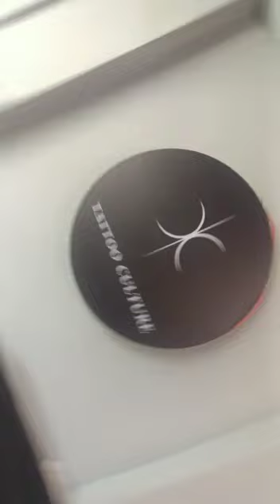"Music mic tattoo". book your appointments. ( 97901 18467 ).